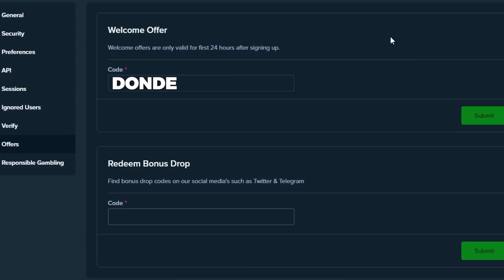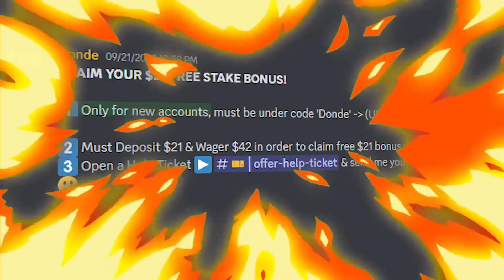The GREATEST BASE GAME HIT On DOG HOUSE MEGAWAYS EVER!!.. (MUST WATCH)